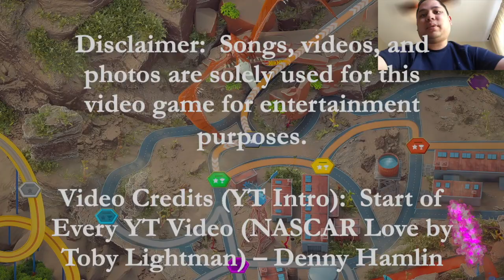Taming the Scorpion Boss (Day 6) - Hot Wheels Unleashed 2: Turbocharged Gameplay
I got a good one for you guys as I am about to go against the Scorpion boss to death.  My goal is to hit the targets with my car and slay him to death until the countdown goes to zero.  I feel like this is one of my favorite boss missions in Hot Wheels 2.

If you want to view more Hot Wheels Unleashed 2: Turbocharged playlist video content, click on this link here to view all my gameplay playlist